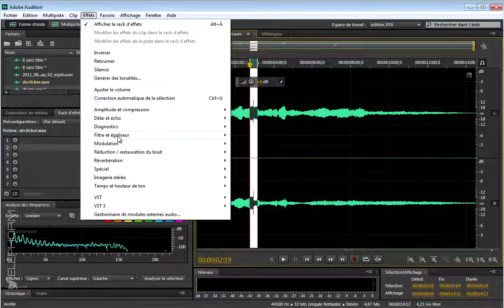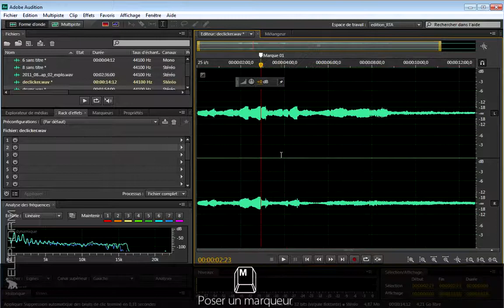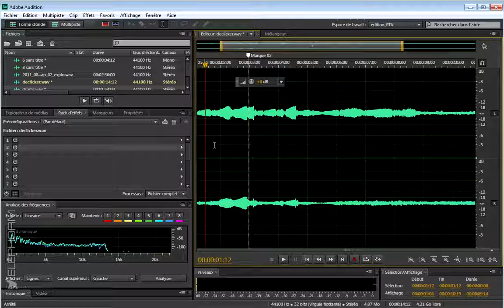[TUTO FR] Comment supprimer les clics audio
Atelier pratique avec Adobe Audition.
Comment supprimer les clics audio

Viens discuter avec moi sur ma page Facebook